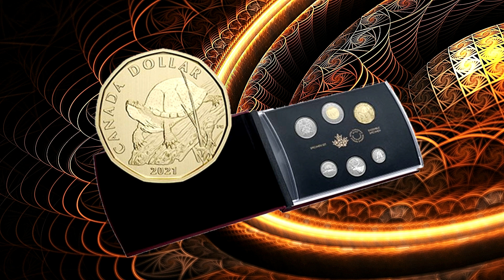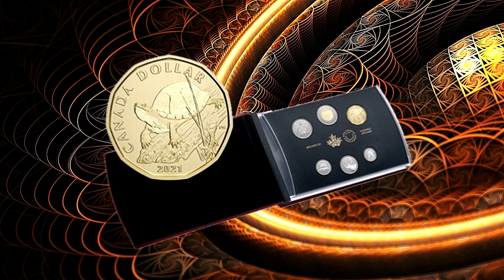НОВОСТИ НУМИЗМАТИКИ - МАРТ 2021 год - часть 2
Доброго времени суток дорогой зритель! Меня зовут Роман Парфенюк. Свой канал я посвятил нумизматике которой увлекаюсь сам с юных лет.
Подробная информация о монетах США,Царской России,Древнего Рима, монеты мира,Византийской Империи,несуществующих стран,монеты Украины,мировых аукционах  - ценах, разновидностях,тиражах,браках,копиях и многое другое, Вы сможете найти на моем канале.
Если Вы еще не подписаны на канал то обязательно подпишитесь и не забудьте нажать на колокольчик, так Вы сможете в ленте увидеть новые выпуски о монетах,нумизматические новости и конечно же новые конкурсы с призами))))